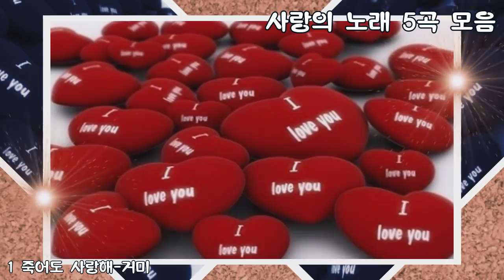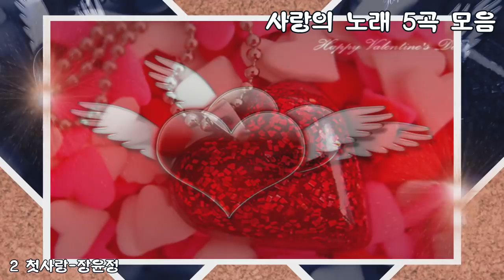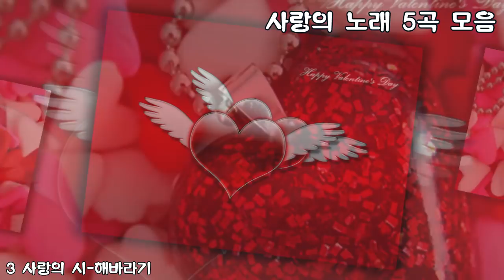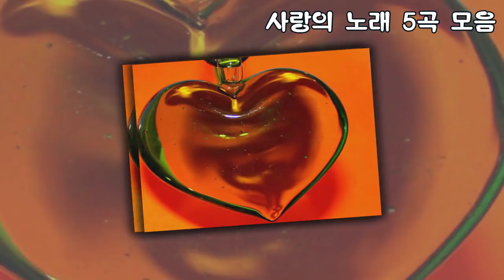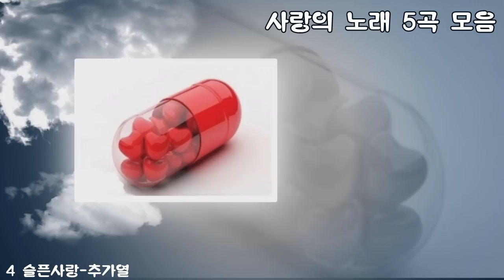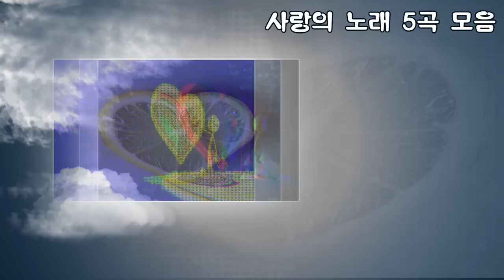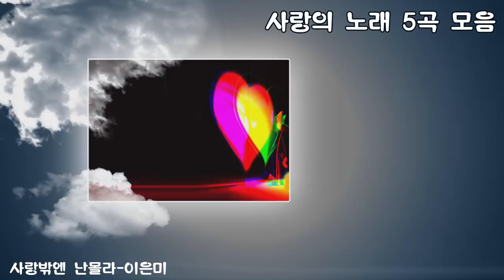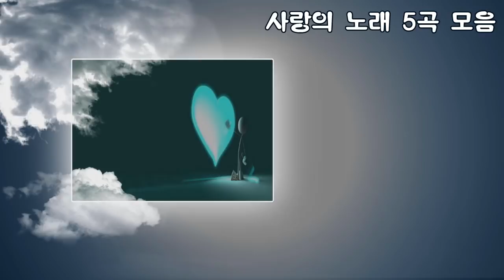사랑의 노래 5곡 모음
사랑의 노래 5곡 연속듣기